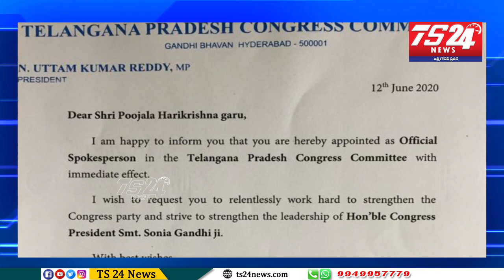UttamKumar appoint Poojala Harikrishna as the leader of the Congress Committee Official Spokesperson